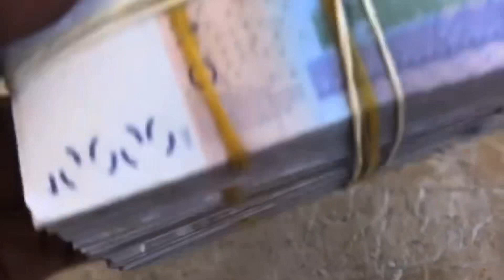Pape Cheikh Diallo, Viviane et les 10 millions😭😱😱😱